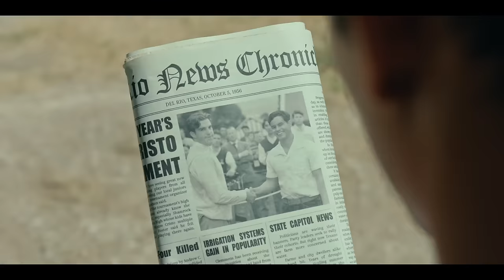The Long Game - Official Trailer (2024) Jay Hernandez, Dennis Quaid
Check out The Long Game trailer for the upcoming movie starring Jay Hernandez, Dennis Quaid, Cheech Marin, Julian Works, Jaina Lee Ortiz, Brett Cullen, Oscar Nunez, Richard Robichaux, and Paulina Chavez.

Based on the book, Mustang Miracle by Humberto G. Garcia and set in 1956, The Long Game follows the story of JB Peña and his wife, who move to the small town of Del Rio, TX, to fulfill JB's dream of joining the prestigious Del Rio Country Club. When JB is rejected on the basis of his skin color, he is devastated. But his world soon collides with a group of young latino golf caddies who work at the country club, and JB is inspired by the handmade course the boys built in the country to teach themselves golf. With little experience and even fewer resources, JB convinces the boys to start their own high school golf team, starting them all on a journey where they learn that it takes more than just golf skills to make history.

Directed by Julio Quintana, The Long Game arrives in US theaters nationwide on April 12, 2024.